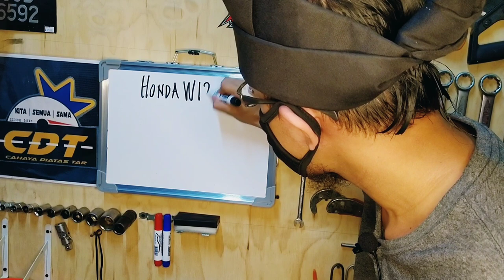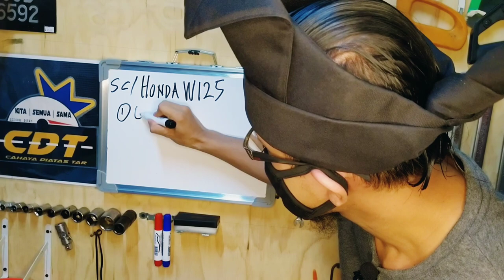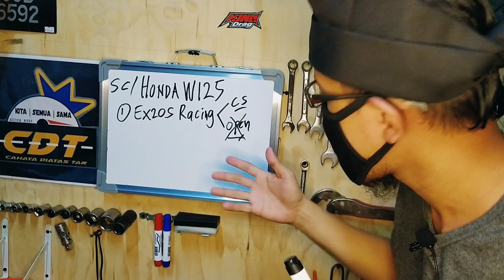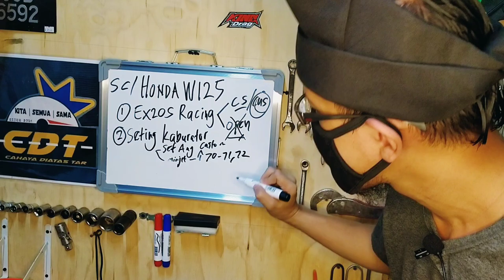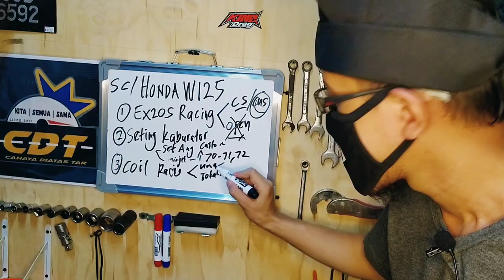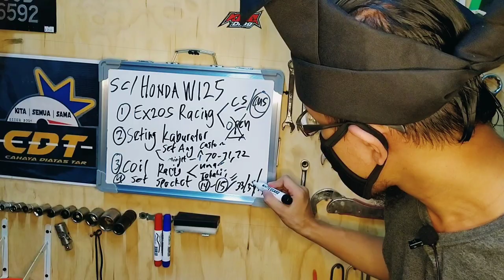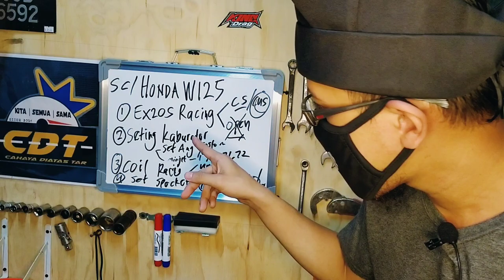RESEPI HONDA WAVE 125 LAJU | SPEC CDT 1